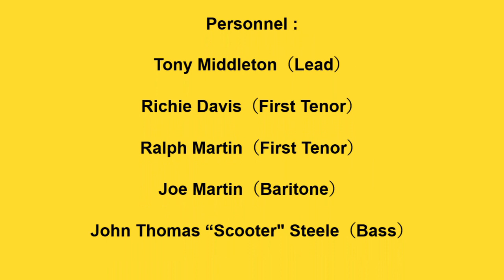5 WILLOWS PLEASE BABY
THE 5 WILLOWS VOCAL GROUP, PLEASE BABY, RARE RHYTHM AND BLUES JUMP, VOCAL GROUP HARMONY, RHYTHM AND BLUES MUSIC GENRE